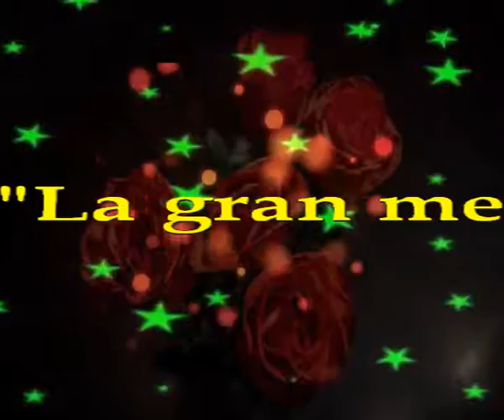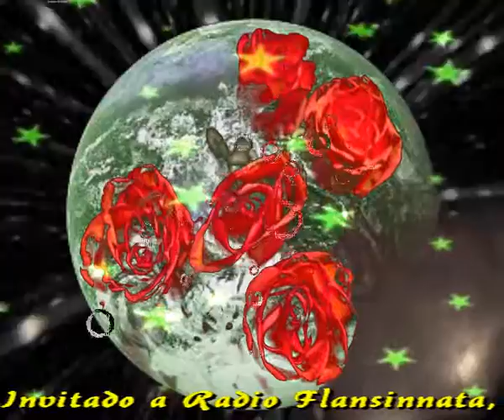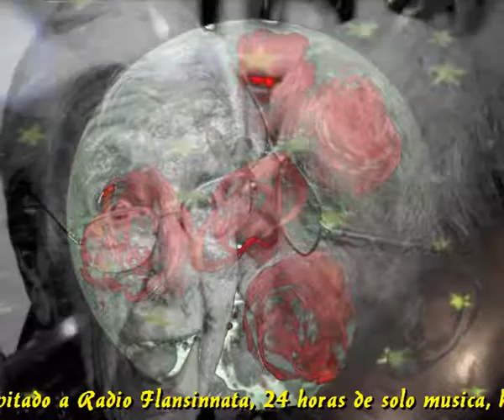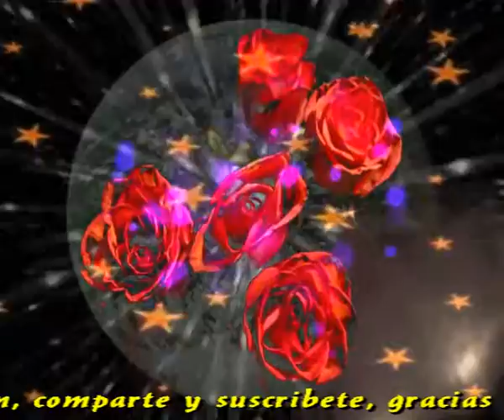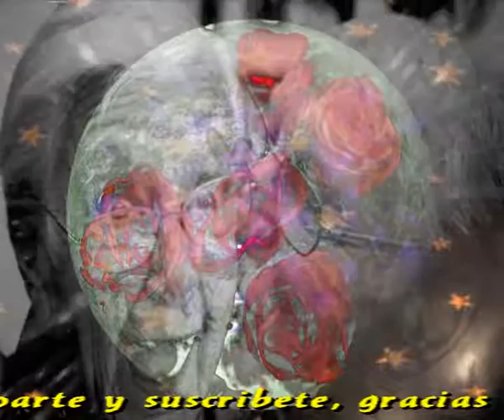La gran mentira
Sir Flansi
HE APRENDIDO CON LOS AÑOS
A BAJAR EL VOLUMEN DE LO QUE ESCUCHO
A SUBIR EL TONO DE LO QUE SIENTO
Y A ESCUCHAR LO QUE ME ACONSEJA EL PENSAMIENTO

AHORA ME SIENTO MUY BIEN
CON EL CALOR DE UN ATARDECER
CON EL SABOR DE UN CAFE
CON UNA COPA DE BUEN VINO, DE BUEN VINO

CON UNA GRATA COMPAÑIA
CON UNA BUENA COMIDA
CON UNA BELLA MELODIA
CON EL CALOR DE UNA MIRADA, AUNQUE SEA FRIA

CON EL SABOR SENSUAL DE UN BESO
CON EL DESCANSO QUE DEJA EL SEXO
CON EL SUEÑO REPARADOR DE ESO
CON EL RECUERDO DE UN MOMENTO TRAVIESO

NO SE SI SERAN LOS AÑOS
PERO VEO LA VIDA COMO ES AHORA
VEO LAS COSAS COMO REALMENTE SON
Y SOLO ESCUCHO Y SIGO A MI CORAZON

CON EL CALOR DE UNA MIRADA
AUNQUE SEA UNA MIRADA FRIA.